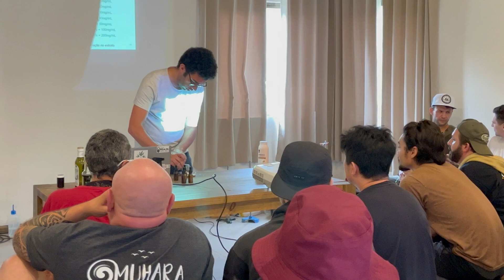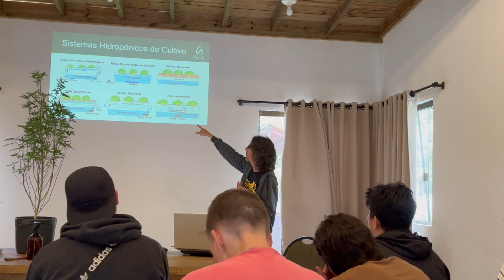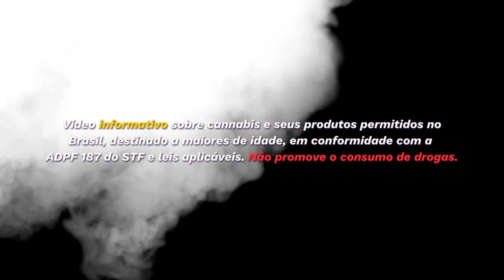VEJA COMO FOI A 2º ED | CURSO CULTIVO E EXTRAÇÃO SANTA CANNABIS